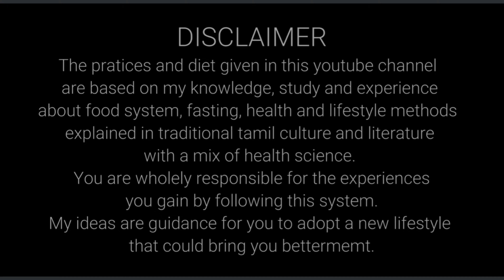Don't eat grains without knowing this | Sundar JC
வணக்கம்,
ஆரோக்கியமாக வாழ்வதற்கு அனைத்து தகவல்களையும் youtube (sundar jc) சேனலில் வெளிப்படையாக, உண்மைகளை அழுத்தமாக பேசப்பட்டு உள்ளது. அனைத்து காணொளிகளையும் பொறுமையாக நேரம் ஒதுக்கி பார்க்கவும். உங்களுக்கான தீர்வு அதில் உள்ளது. youtube (sundar jc) மட்டும் பார்த்து, புரிந்து பயிற்சிகள் செய்தாலே உங்களின் ஆரோக்கியம் மேம்படும். இது வரை நீங்கள் உங்களின் வாழ்வில் பார்க்காத ஆரோக்கியத்தை முதல் முறையாக பார்க்க உதவும் தகவல்கள் youtube(sundar jc) சேனலில் உள்ளன.  நன்றி!